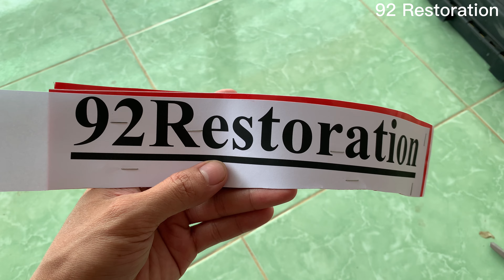Restoration abandoned mini Bike!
Hi! Today I got inspired to restore an abandoned mini bike! hope to bring a moment of relaxation for everyone!
Thanks for everyone's interest in me!